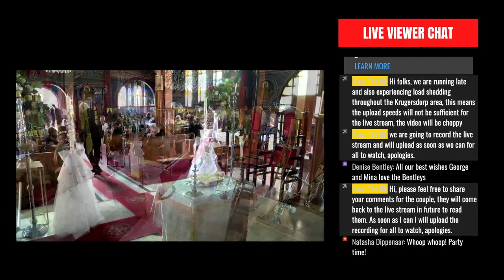Mina and George Michael Wedding Ceremony Live Stream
The Wedding Ceremony was live streamed from the
Greek Orthodox Church of Saint Andrew,
26 Amajuba Street, Noordheuwel Krugersdorp, on Saturday, 13 November at 1PM CAT.

The Live Stream will be permanently available for you to view at anytime and via this link.

Seeing and Saving the comments after the Live Stream:

Step 1: Open the Live Stream on a PC or Mac.
Step 2: Press play on the live stream and move the red cursor across the time line to the middle or the end of the live stream.
Step 3: All the comments should display on the right and in the comments section.
Step 4: Scroll up and down to read all the comments.
(50 Comments are displayed before the new ones come in, so you would need to stop at half way to see the earlier comments before moving to the end of the live stream to see that later ones)

To Save The Comments:
With your mouse, Click and Highlight all the comments, from top to bottom, then right click copy and paste into a word document or email on your desktop.

Time Codes:
00:00